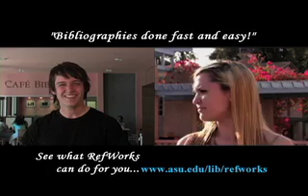Refworks: The Ultimate Tool for Bibliographies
The Libraries are proud to present our new TV commercial, currently running on SDTV! Two ASU students have created an outstanding ad focusing on encouraging use of Refworks to create bibliographies for their papers. Make sure you give Refworks a try!